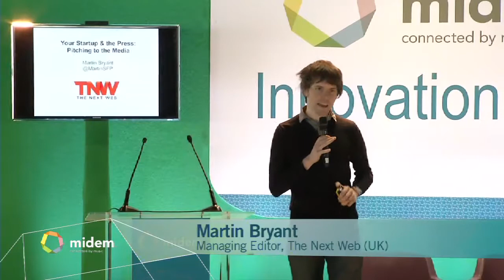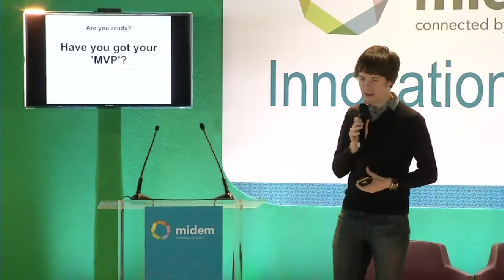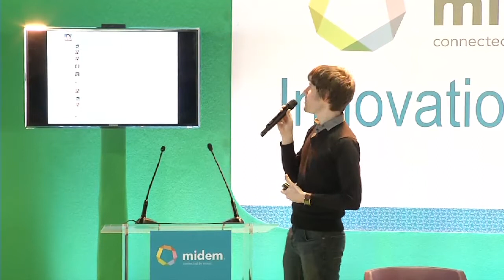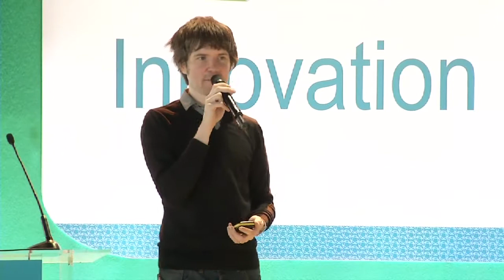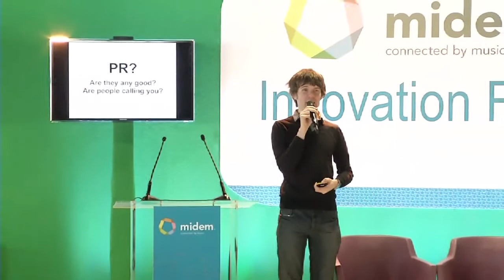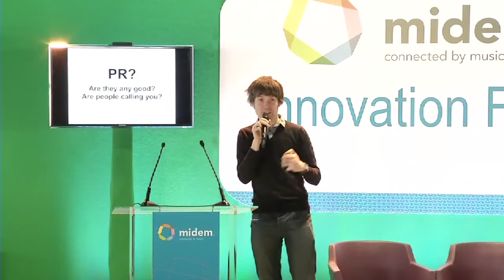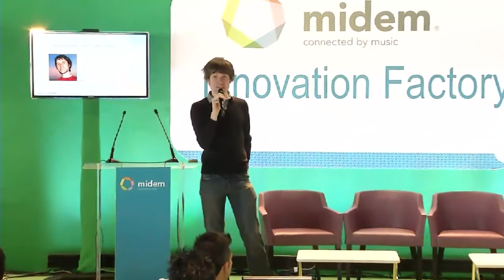Pitching to the Media: Martin Bryant, The Next Web - Midem 2013